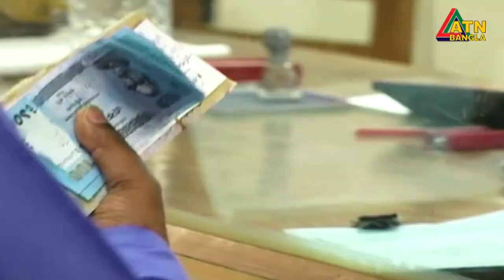নীতিমালার কারণে অনেক উদ্যোক্তাই প্রণোদনা পাচ্ছেন না- অভিযোগ ব্যবসায়ীদের।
ঋণ বিতরণের নীতিমালার কারণে অনেক উদ্যোক্তাই ব্যবসা পরিচালনার ব্যয় মেটাতে প্রণোদনা পাচ্ছেন না- অভিযোগ ব্যবসায়ীদের।